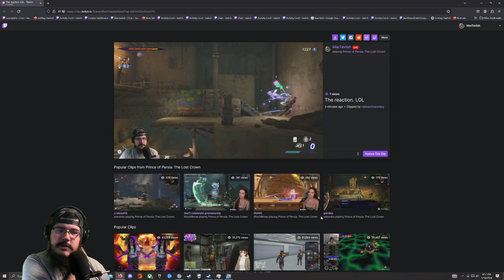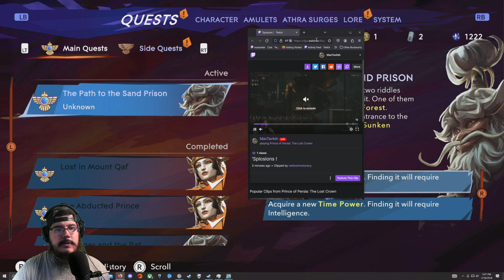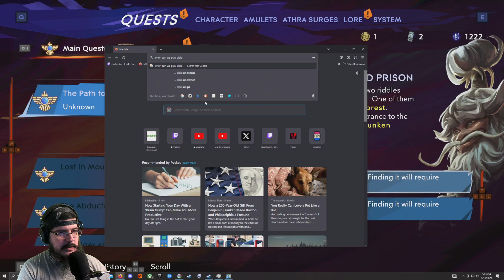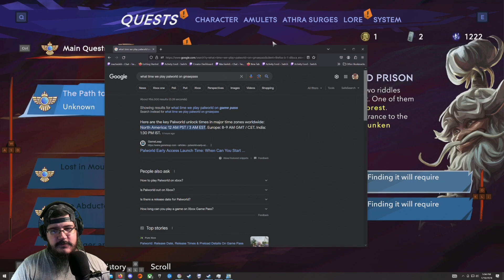MacTaviish Plays Prince of Persia: The Lost Crown (PC) - Episode 13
MacTaviish jumps into Prince of Persia: The Lost Crown (PC) to see what it has to offer - Watch live